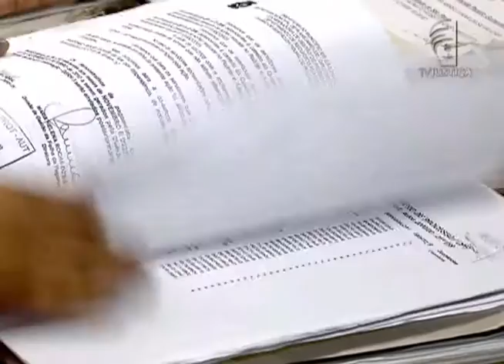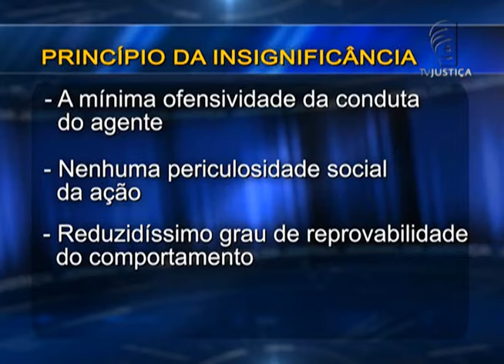Jornal da Justiça 2ª Edição - Princípio da Insignificância (12/02/2016)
O Superior Tribunal de Justiça libertou um preso acusado de furtar um vidro de creme de pentear. Os ministros usaram o “princípio da insignificância”. Mas nem sempre a ferramenta jurídica pode ser usada,  mesmo que os crimes não sejam considerados graves.